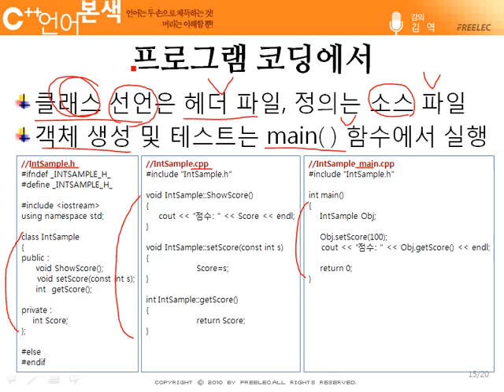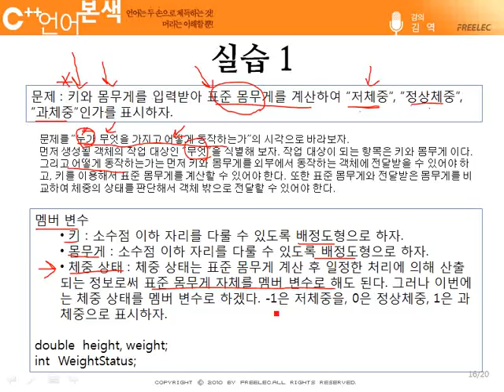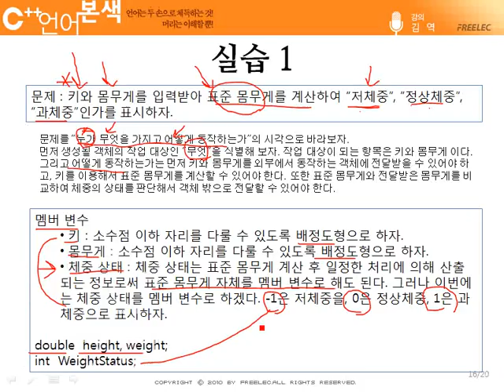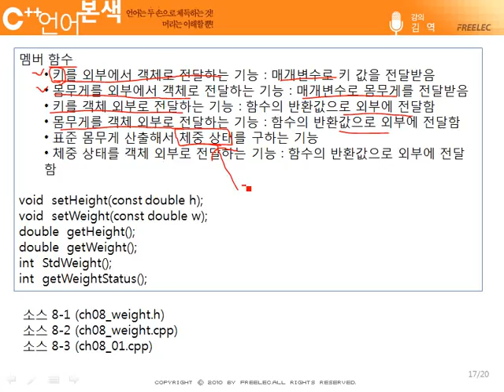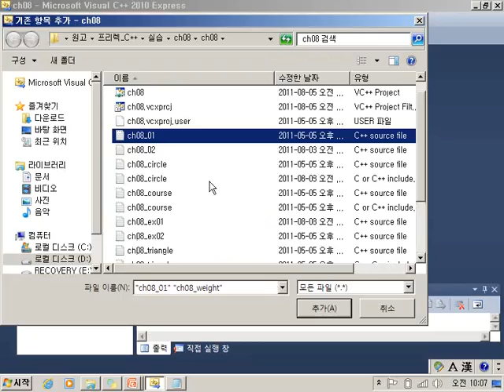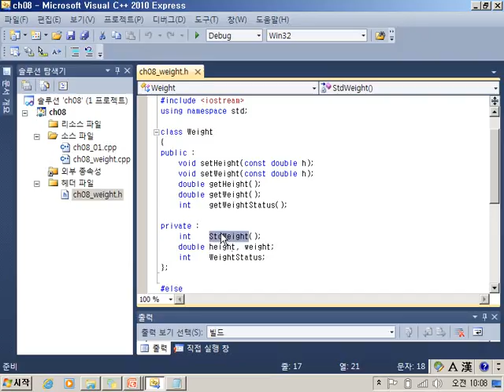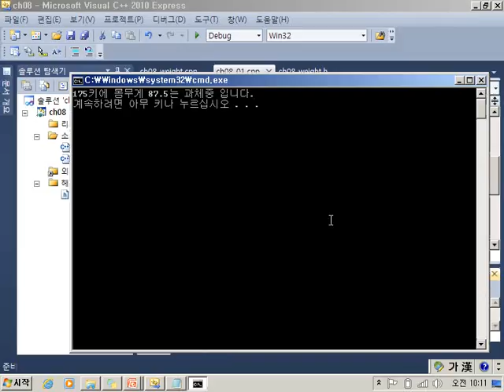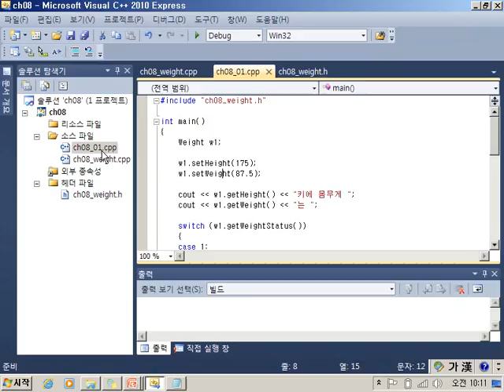[C++ 언어 본색] #37 8장 - 객체 지향의 특징 (1)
프리렉의 [열혈강의] C++ 언어 본색 동영상 강의입니다.